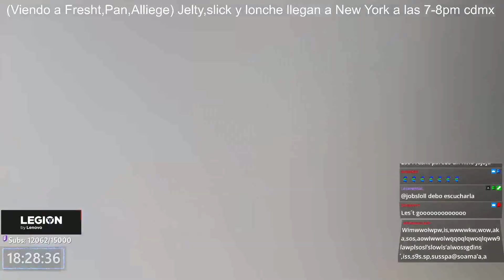🔥ALLIEGE LLEGA A "NUEVA YORK"🗽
ALLIEGE LLEGO A "NUEVA YORK"